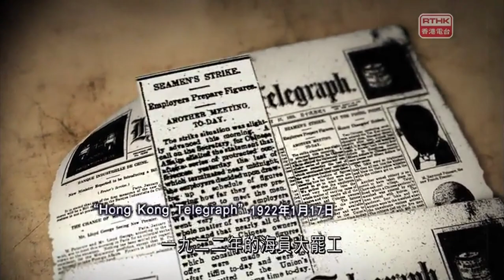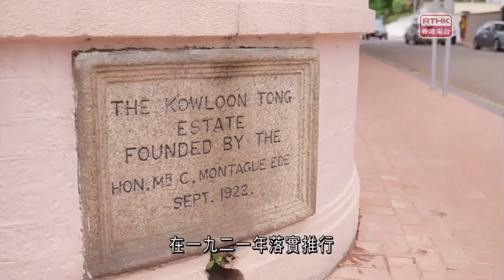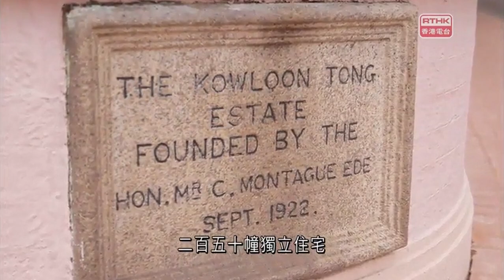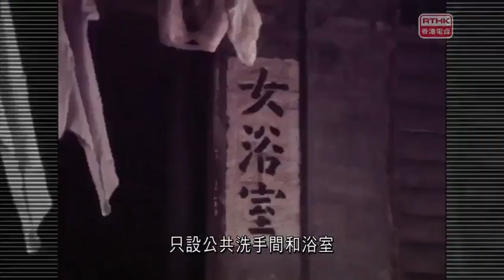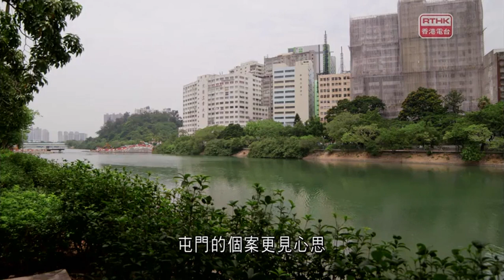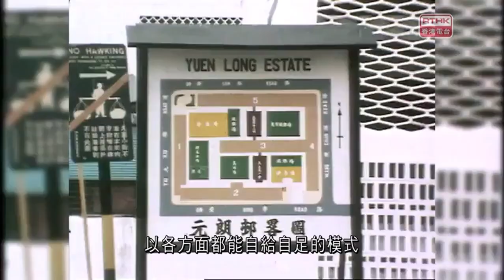探索香港公共房屋的演進：從大火到安居屋簷下 《香港歷史系列 III - 第二集：安居屋簷下 》香港電台製作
Hong Kong History Shek Kip Mei Fire Hong Kong Refugees
安居屋簷下
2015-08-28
1953年香港發生了一場史無前例的大火，燒毀石硤尾一帶的寮屋，造成近五萬名災民無家可歸。政府隨即興建大量的臨時居所，讓災民暫住。很多人都認為這是香港公屋發展的源頭，但事實又是否如此?

事實上，早於二、三十年代，鑑於大量中國人口湧入香港，造成房屋嚴重不足，當時殖民地政府分別在1923及1935年作出研究報告－房屋委員會報告(Housing Committee Report)。當中有建議由政府以低廉地價批出土地，由商人斥資興建廉租房屋予居民，以改善房屋不足及居住環境惡劣的問題。當時移居香港的人口也有部分是富商，而一些看準時機的香港商人亦向政府提議興建大型的房屋計劃。雖然由於經濟不景氣，當中的建議都未有落實或者以失敗收場，但1935年的報告內的具體房屋建議已為香港房屋政策定下基調。

政府於1939年正式將城市規劃立法，自始政府主導城市規劃的工作，打破殖民地政府積極不干預政策，成為香港房屋以及城市規劃史的里程碑。

直至二次大戰後，香港開始重建，第一個提供廉價房屋的機構終於出現，在倫敦市所長設立的空襲救災基金資助下，房屋協會正式成立。1952年更建設了上李屋邨，成為香港首個公營屋邨。其後難民大量湧入，依山建屋，後來發生了多次大火。為了有效地安置災民，殖民地政府興建了第一條由政府全資負責的公營房屋－石硤尾徙置大廈；更開啟了政府的公共房屋的措施。

及後，1960年代，市區土地愈見缺乏，政府開始構想新的土地規劃政及房屋策略，於是新市鎮計劃啟動，觀塘及荃灣就是第一代新市鎮，亦稱衛星城市。配合當時的工業發展，公共屋邨毗鄰工業區而建。70年代，港督麥理浩宣布十年建屋計劃，沙田，屯門等重新納入新市鎮發展之內，當時構想以公屋帶動社區發展，以建立一個能夠在各方面自給自足的社區。通過遷移市區人口到市鎮，市區的土地得以釋放，用以發展其他產業。

香港公共房屋的發展經歷了幾十個年頭，在香港戰後社會及經濟發展上扮演非常重要的角色。公屋不但為香港市民提供穩定的居所；配合不同時期的土地規劃，有效地調動大量勞動人口，也促進了香港經濟的發展。

編導：楊慧雅
監製：利子良
播出日期：28/8/2015星期五晚上7時無線電視翡翠台及港台電視31